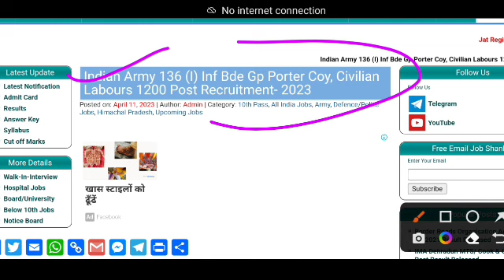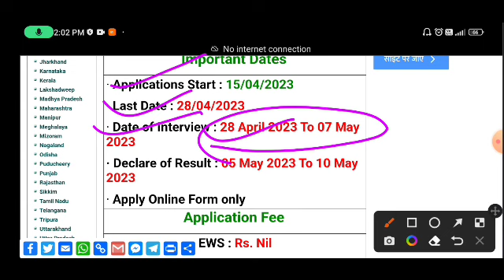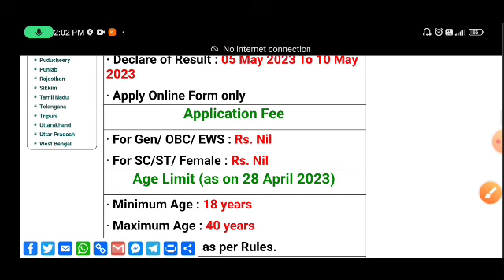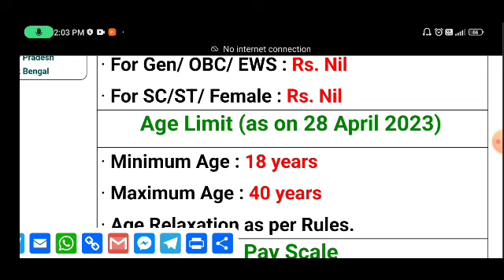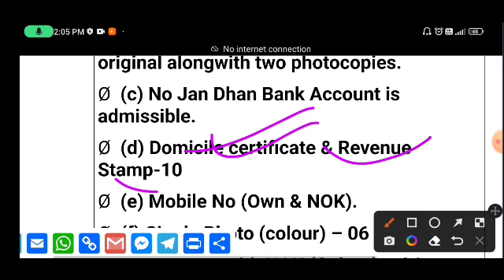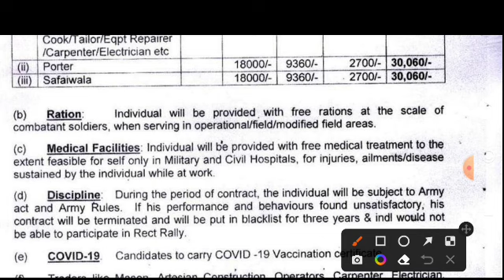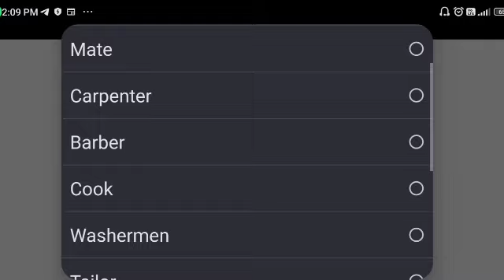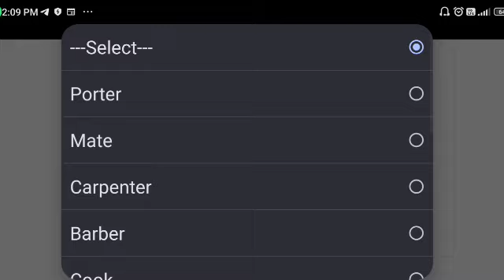Indian Army Group C Recruitment 2023 | Army Himachal Hill Porter Company Recruitment 2023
Hello Friends..